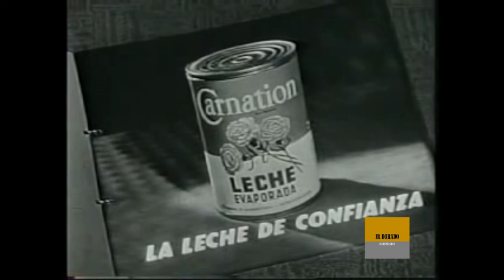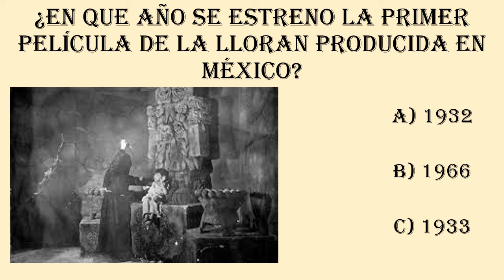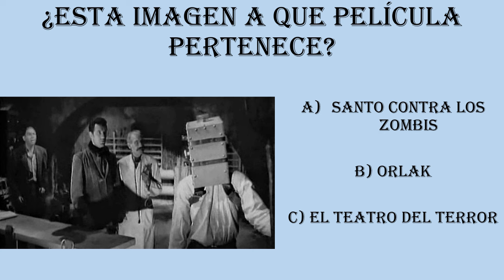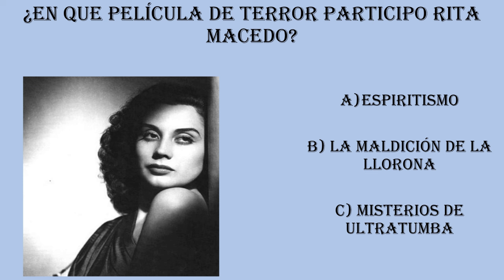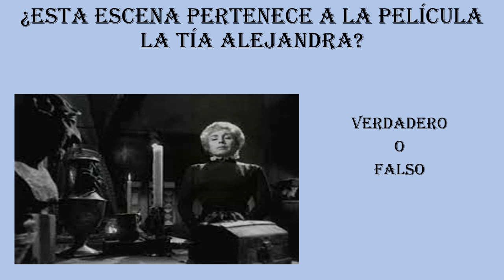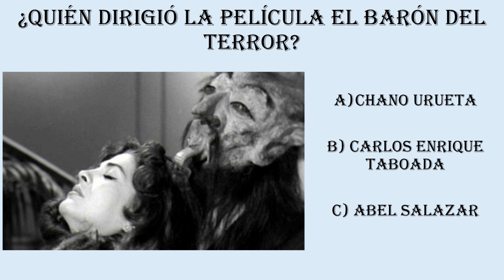Perdió un hijo del dueño de televisa